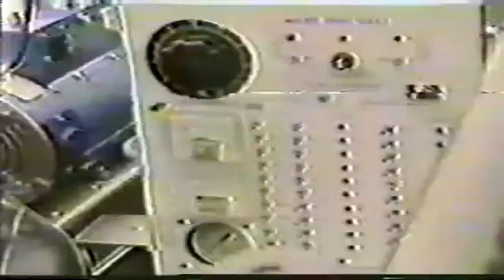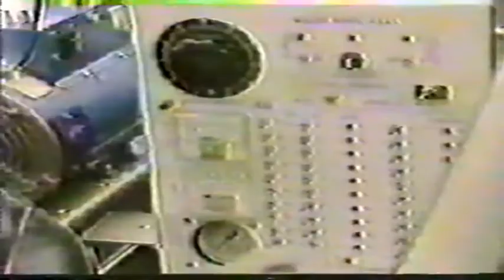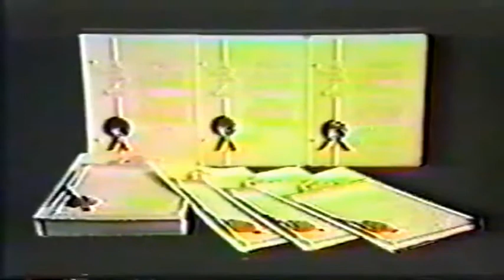Buffalo Shooting Security Aaron Salter Jr And Stanley Meyer Both Made A Car That Runs On Water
You think these edomites are playing with their money and with the people and with the health of the environment? In secret does he murder the innocent israelites and even the edomites that invent things that would benefit the people and not the elites of this society if you invent something that would help the people they will come after you one way or another and they might even get a mk-ultra person or even a cloned person.. but hey i am not going into the clone too much but ill show you this

And this video was uploaded 19 years ago

They also clone dogs and other animals officially..

Pet cloning is getting more popular despite the cost

Barbra Streisand Cloned Her Dog. For $50,000, You Can Clone Yours.

They can use these cloned beings to do their sayings or maybe it is a MK-ULTRA thing.. (i do not know nor do i teach about cloning people but i am not ignorant of satans devises and i have seen movies where they can make people and remove their fear emotions and stuff like that)

Watch this movie for example...

And funny thing is they are cloning celebrities in this movie... do you want me to say more or can you figure it out by yourself?

Anyway do not quote me on this i do not have a lab myself nor seen them do it i just know they do cause they came out and said it themselves and also they clone animals now openly if you pay $50,000 and YES that means nowadays in 2022 you can clone your pet.. maybe if you paid a 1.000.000 you can clone yourself maybe ...like i said i dont know cause they will not tell me that part

These edomites love for you to speculate and be busy with their nonsense as a distraction while they go and do other things and keep you in a square...

2 Corinthians 2:11
Lest Satan should get an advantage of us: for we are not ignorant of his devices.

And yeah i dont focus on this cloning thing but i do know of it but in the end all that is not of The Most High shall be done away with anyway so i dont even worry nor bother myself with this crazy edomite worlds activity all i know is he is going to be exterminated in the end which is GOOD RIDDANCE..!